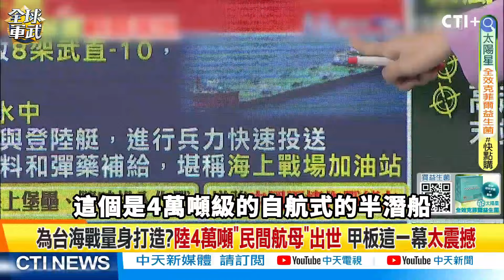陸「民間航母」出場！中國武裝直升機停滿巨型半潛船甲板 高超性價比戰力將遠超航母?全球軍武頻道 ‪@中天2台ctiplusnews‬